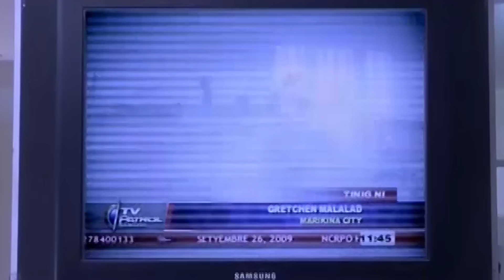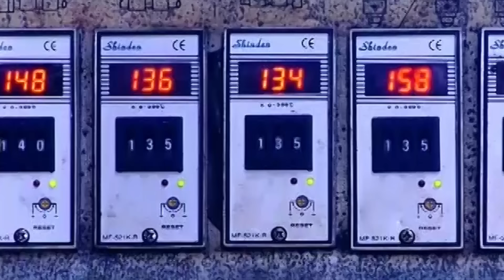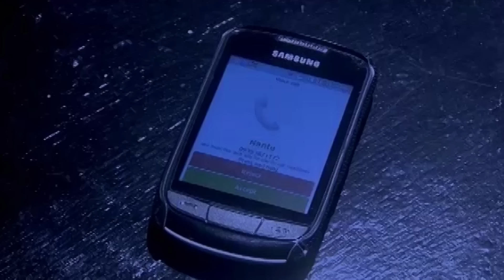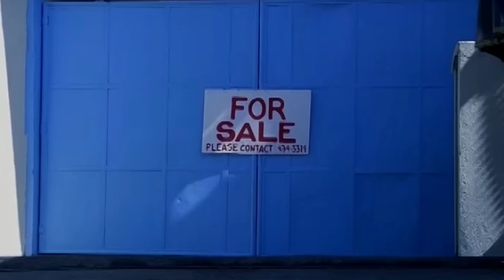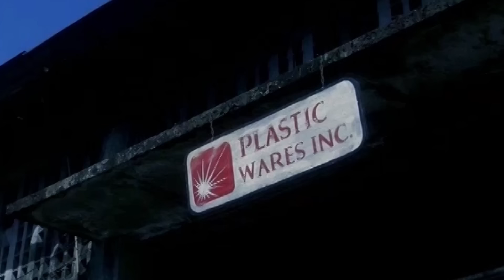RAIN, RAIN GO AWAY | Shake Rattle & Roll: Episode 35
Episode Cast:
Eugene Domingo (Cynthia Gomez), Jay Manalo (Mar Gomez), Edgar Allan Guzman (Nante Gomez), Boots Anson-Roa (Maritess Gomez)